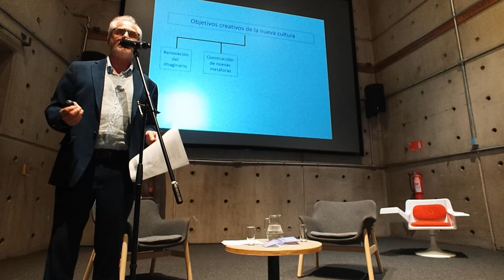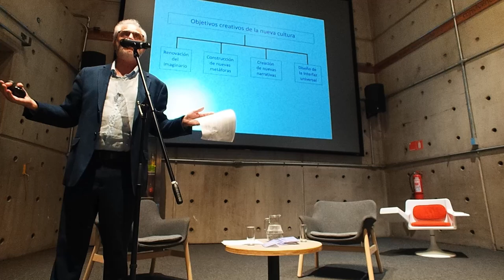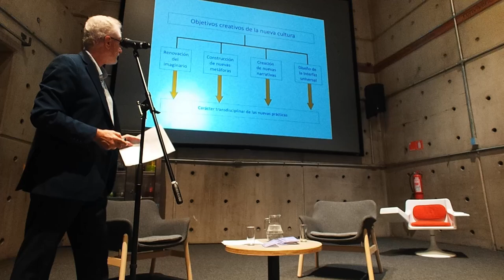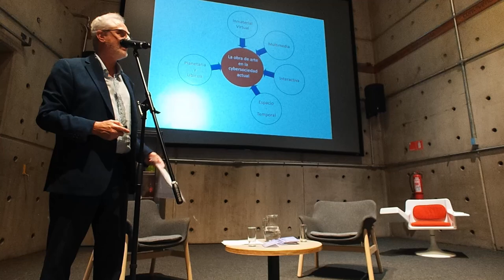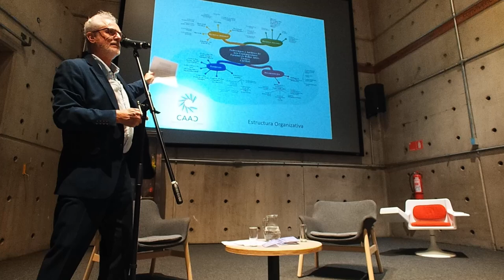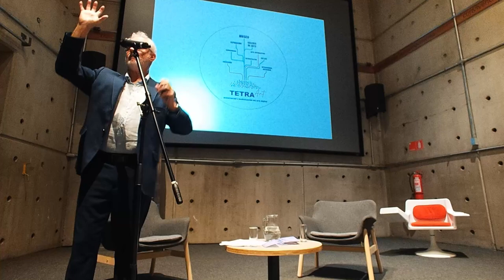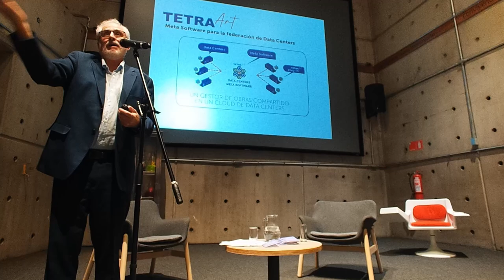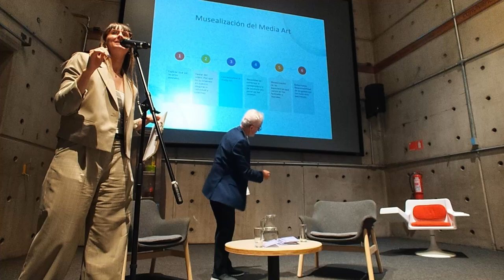VOLCÁN / Charla de José Ramón Alcalá: "Memoria, relato, patrimonio y museologización del media art"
Charla magistral de José Ramón Alcalá, artista multimedia, comisario, autor y catedrático de Arte y Nuevos Medios en la facultad de Bellas Artes de la Universidad de Castilla-La Mancha.